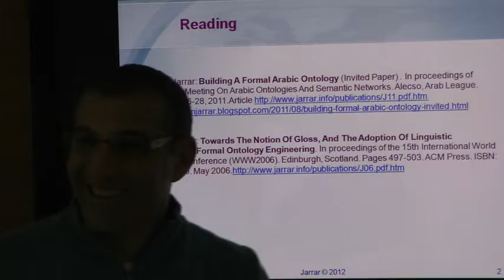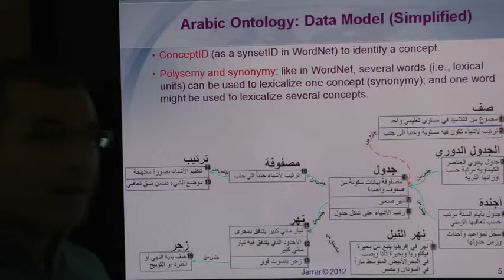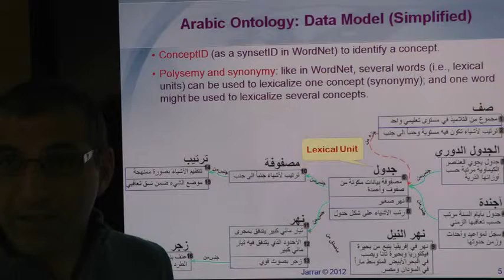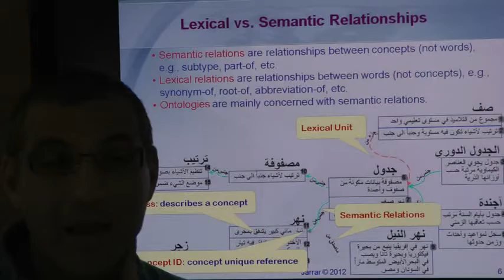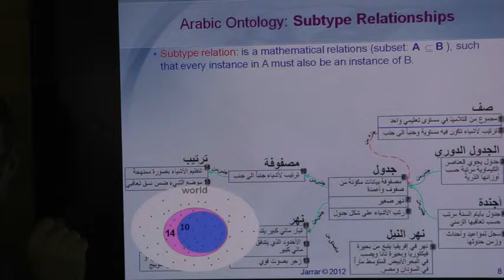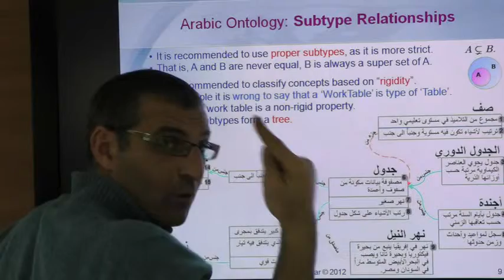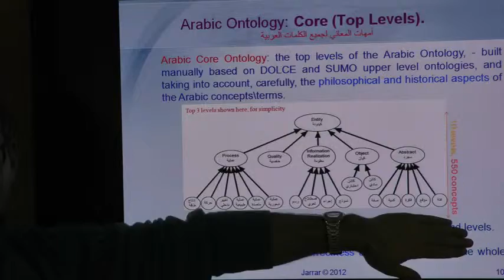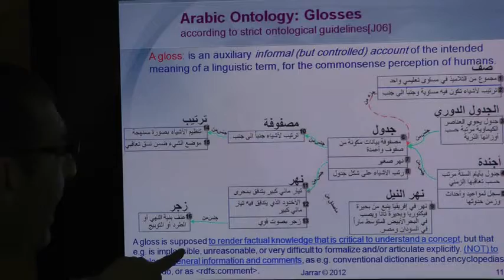Arabic Ontology (Part 1/4)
The lecture covers: Arabic Ontology, In Advanced Artificial Intelligence Course, Birzeit University, Spring 2012